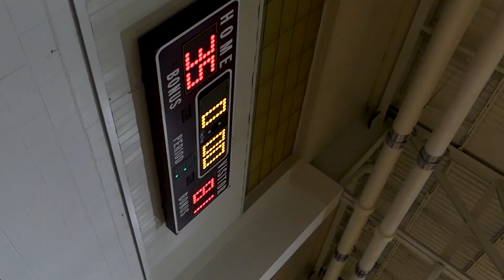"10 Feet Down" - Baptist Prep High School Basketball 2018 Highlights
This is a highlight reel of a basketball game in 2018 vs. Lisa Academy.

The song in this video is "10 Feet Down" by NF. I own no rights to the song.